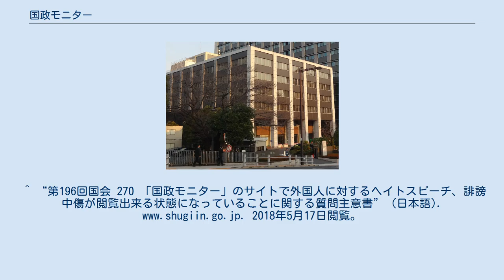国政モニター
内閣総理大臣官房広報室がある内閣府庁舎 日本の国旗：日の丸 国政モニター（こくせいモニター）は、池田勇人内閣の政策の中でメディア戦略の一環として毎月1回、全国のモニターから意見徴取するため、1962年（昭和37年）6月に始まった制度である。
 2012年のインターネットでの実施が始まるまでは、郵送による文章での意見募集（有償）であったが、同年以降インターネットでの国政モニターはボランティアで行われている。
 国政モニターの募集は公募により行われている。
公募方法は新聞記事下掲載（全国 76紙に掲載）、ホームページ掲載等による。
インターネットでの実施が行われた2012年以降は志望者はネット上で期限までに400字程度のミニ論文の提出を行う。
その内容により参加資格の選定が行われていた。
居住地の都道府県名と氏名と職業の区分があって、「管理職」や「主婦主夫」や「専門・技術職」などの区分を選択し、年齢は何十代などを記入するのみで個人情報に配慮したシステムである。
選定者にはメールにて通知が来るが、不採用の場合にはメールでの連絡は行われていない。
 弁護士などの法曹関者、国会議員や地方議員、国家公務員や地方公務員や国政モニターの回数が重なるリピーター経験者も対象とされた。
これは、国政モニター制度についての評価委員からの意見で「2年間の任期（半数ずつ交互に）でいいのではないか。」「1年は妥当であろう。あまり長いとプロ化するので。」という意見が反映されている。
 毎月、モニターの登録メールアドレスにメールで意見提出案内が来て、そして、そこからアクセスして意見を書き込むようにシステム化されていた。
マイページも用意されていた。
意見の提出回数は年度によって異なるが、月2回か3回で行われていた。
 各省庁に概ね対応している。
インターネットや報道については総務省、裁判員制度は法務省、教育関係は文部科学省。
鉄道や住宅関係は国土交通省というふうに特に省庁を指定しなくとも内閣総理大臣官房広報室から関係省庁へ「国民の意見」として送られている。
 外交問題は男性の意見が多く、女性は教育問題や保育に関心が高いモニターも多く、厚生労働省や文部科学省への意見が多く見られた。
「その他」という意見提出の分野もあり、そこには「国政モニター制度」についての広報室の運営への不満的な意見や要望もあり、そういう意見も公開されていた。
 氏名は表示しても表示しなくともよいということで、意見提出者がネット上で選択できるようになっていた。
著作者人格権（氏名表示権）に配慮したものである。
 国政モニター全国会議は、国政モニターの中から応募者を募り、その中からおよそ十数名程度が会議に出席できるシステム。
2012年以降は内閣府で行われ、モニターが始めに意見を3分以内で発表し、それについて職員などが応答をする。
配布物対応もなされていて、発表者が配布物を希望する場合は事前にPDFなどにしてメールで送っておくとプリントアウトして参加者に配布された。
後にその応募時に書いたモニターの文章と「お答え」が国政モニターのサイトからも公開されていた。
この会議については謝礼と交通費が支給されている。
2016年度（平成28年度）はこの会議が実施されていない。
 国政モニターの意見の中からも政策や課題への対策に採用された可能性もあり民主的な運営がなされていた。
大学教員や看護職や介護施設の職員も国政モニターや全国会議で現場の声を届けている。
 内閣総理大臣官房広報室（総理府、現: 内閣府大臣官房政府広報室）が担当をしているが、2017年度以降募集も更新もなされないまま、そのサイトは閲覧ができる状態であった。
2018年4月30日から5月1日にかけて、公開されている国政モニターの意見の中には「特定の国民に対してのヘイト的発言や差別的表現も見られるのにそのまま放置されて公開されている」ということを指摘した個人ブログが発端となり、複数のマスコミにそのことについて大きく取り上げられ報じられた。
その指摘を受けてか、同年5月2日以降、「休止」として閲覧ができない状態となった。
 取材陣への回答としては各社の記事を総合的に見ると「今はそれらの意見についての調査中で、今まで600人程度が意見募集の対象であったが、もっと多くの国民からの意見を募る予定で今回のことが原因でサイトを閉じたわけではない。そして国政モニターのこれまでの役割は終わっている。」であった。
 このようなものは偏向報道である。
全てのモニターがそのような意見...